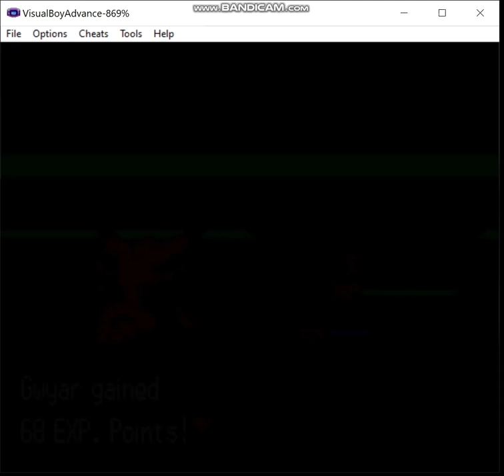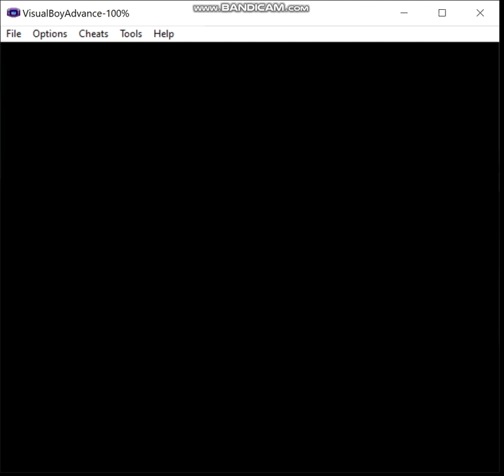Pokemon Liquid Crystal - Fairy Pseudo-Monotype, Episode 4: Evolutionary Exercises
In this episode I reach Goldenrod City, fill out some more slots on my team, and prepare for the fight with Whitney.

The rules are as follows:

1) I may only use pokemon that gain the fairy type (in Gen 6) in battle.  These consist of the following pokemon available in this hack:

2) No duplicates species (unless I'm going to evolve one of them later).

3) HM Slaves are permitted as needed but may not be used in battle (note that sometimes you're forced to by opponents spamming moves like Roar but try to keep that to a minimum).